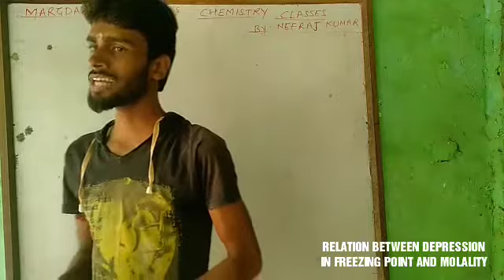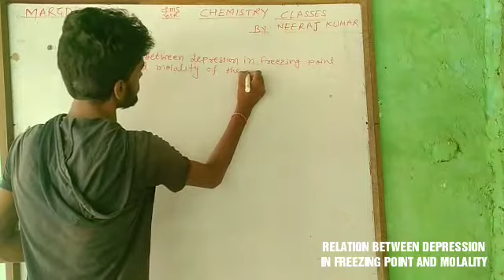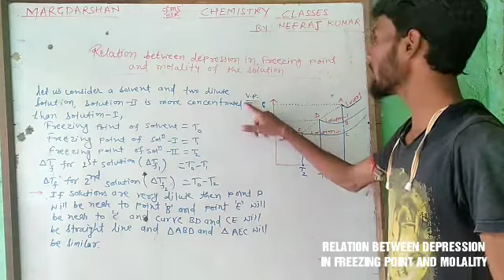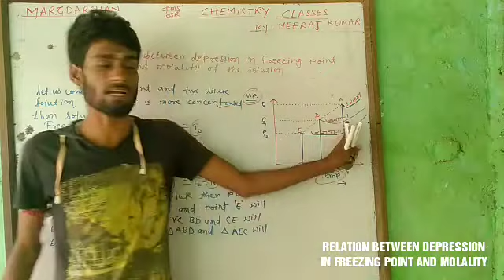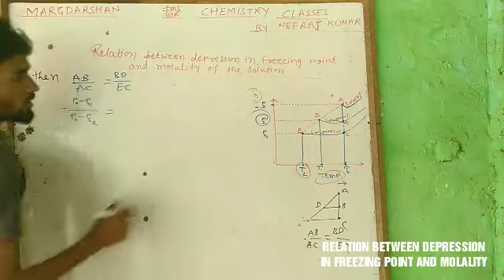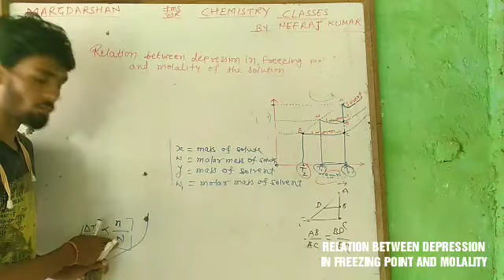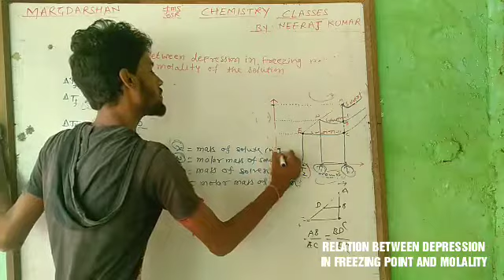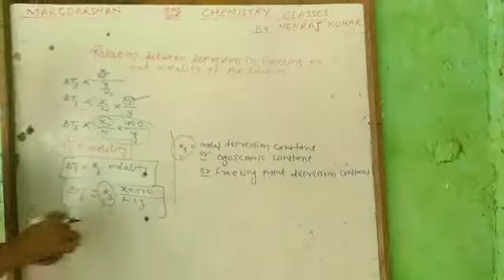RELATION BETWEEN DEPRESSION IN FREEZING POINT AND MOLALITY //COLLIGATIVEPROPERTIES